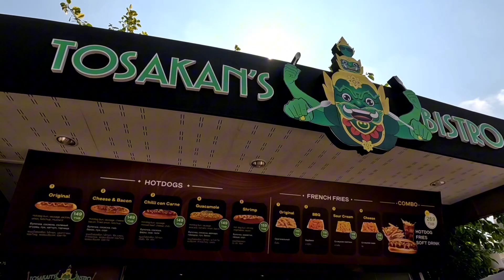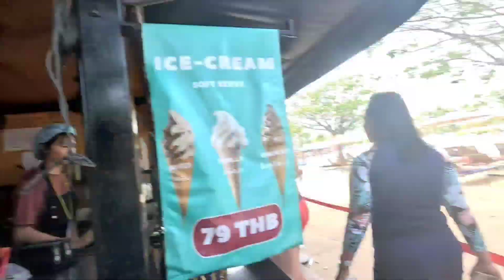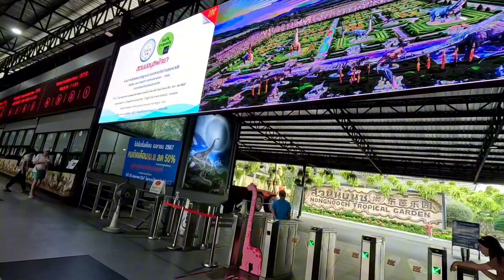part2 grabi si Ganiel wlang takot Reagan Spyder hindi kinayanan Nalula talaga